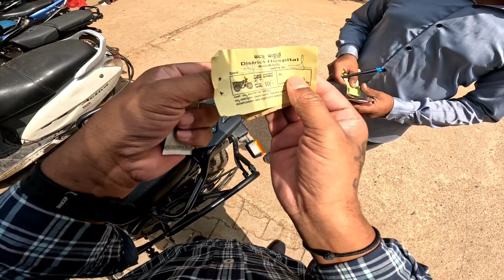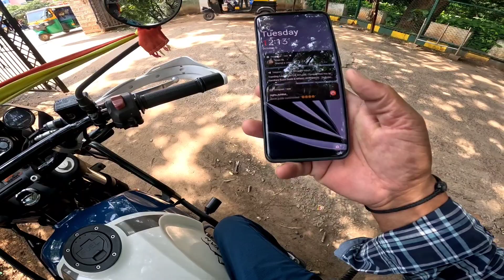ದುಡ್ ಮಾಡಬೇಕು ಗುರು ದುಡ್ಡಿಲ್ಲ ಅಂದ್ರೆ ಶಾ. ನು ಬೆಲೆ ಇಲ್ಲ..